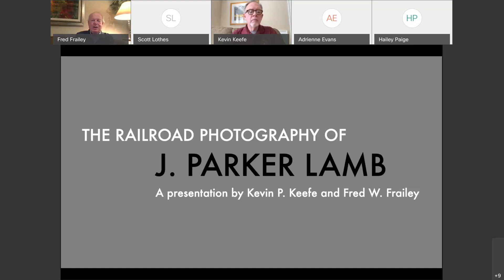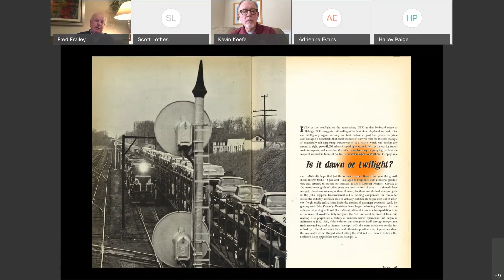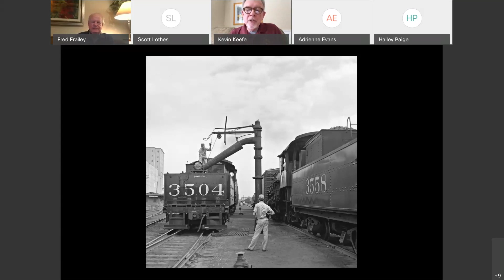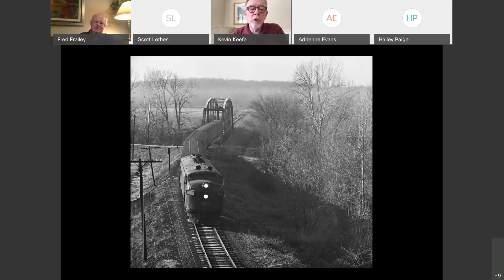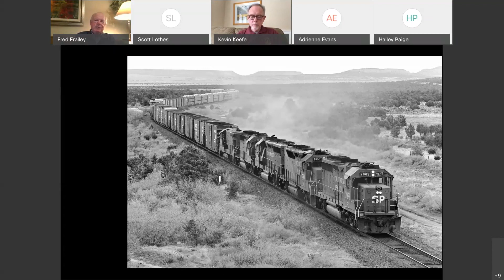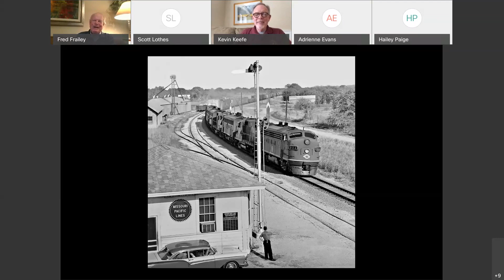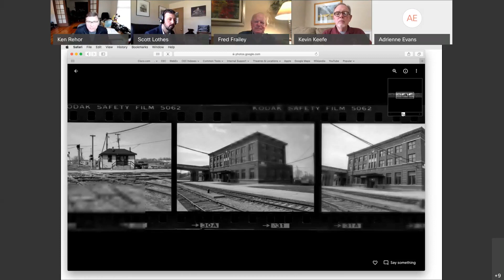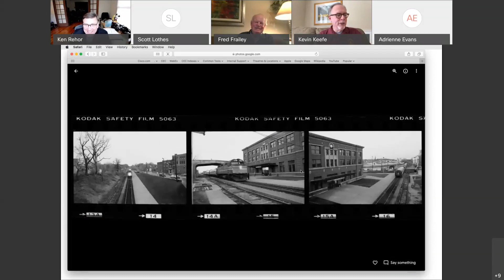Virtual Conversations: The Railroad, as J. Parker Lamb Saw It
The Center for Railroad Photography & Art hosted Virtual Conversations, an online conference about railroad photography and art, on April 18, 2020.

Fred Frailey and Kevin Keefe offer a wide-ranging selection of photographs from the camera of J. Parker Lamb, one of the key figures in railroading photography during the steam-to-diesel transition era of the 1950s and ’60s. Keefe and Frailey will trade anecdotes about Lamb — each worked extensively with him as authors and editors — and present some of Lamb’s best black-and-white work, much of it from the Center’s new book, "The Railroad Photography of J. Parker Lamb," as well as additional images from the Center’s Lamb collection.

Frailey is one of America’s best-known railroad writers. His new book, "Last Train to Texas," is just out from Indiana University Press, joining such other Frailey classics as "Blue Streak Merchandise" and "Twilight of the Great Trains." He has written for "Trains" magazine for more than forty years and at the end of 2019 ended a long stint as one of its columnists. A Texas native, Frailey studied journalism at the University of Kansas and worked at the "Kansas City Star, "Chicago Sun-Times," and "U.S. News & World Report" before he enjoyed a long tenure as editor of "Kiplinger’s Personal Finance."

Keefe is a member of the Center’s board of directors and is a columnist and blogger for "Classic Trains" magazine. He studied journalism at Michigan State University, worked for eleven years in daily newspapers, and spent twenty-nine years at Kalmbach Publishing Co., where he was a member of the "Trains" staff for thirteen years, eight as editor. He later served as the magazine’s publisher. He retired in 2016 as Kalmbach’s vice president-editorial. Keefe’s book, "Twelve Twenty-Five: The Life and Times of a Steam Locomotive," in 2016 won the Notable Book Award from the Library of Michigan.